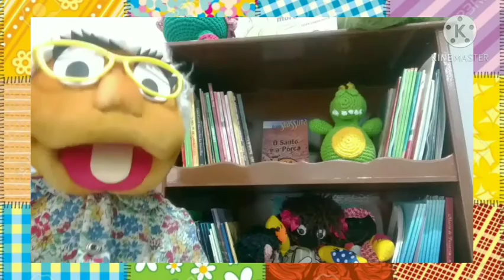Memórias de Infância - Melhores momentos - Anos Iniciais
Trilha da leitura apresenta os melhores momentos da atividade Memórias de Infância - Alimentação saudável - Anos Inicias do Ensino Fundamental.